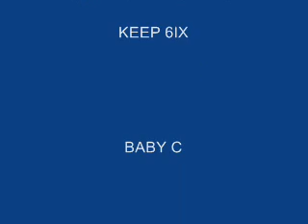10 hours of studio time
studio time to finish my "mayor of the coq albem"